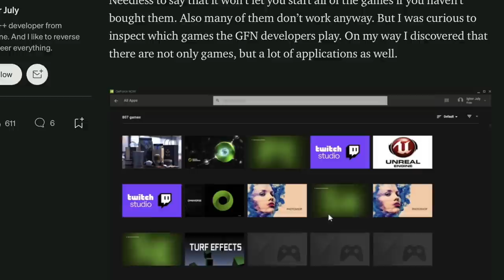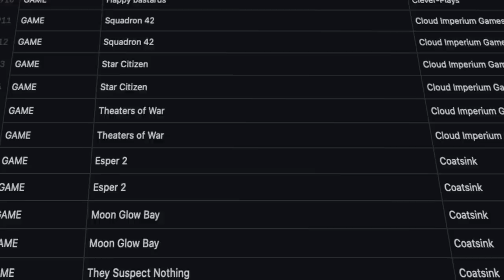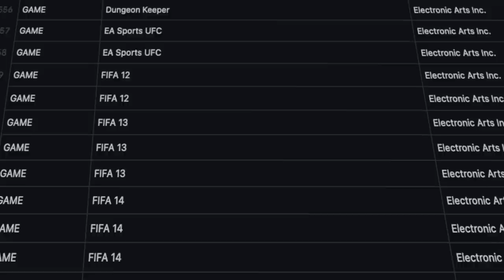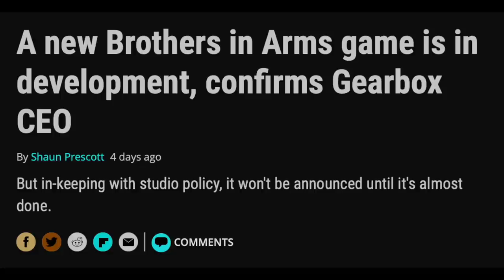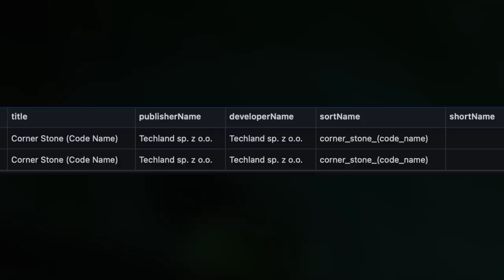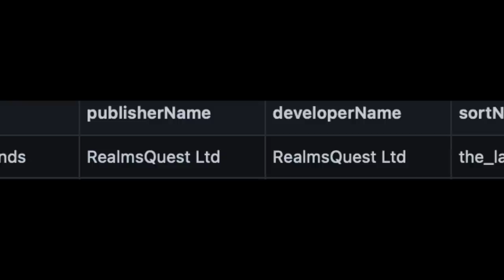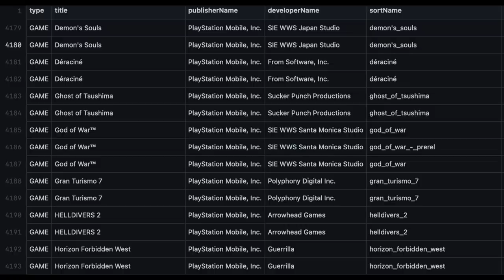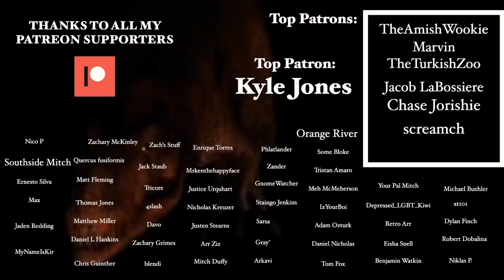A Lot of Games Just Leaked. A LOT.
Yeah, this is the big one. Biggest leak I’ve seen in all my years, I tell you h’wat.

So enjoy my pseudo E3 presentation, lacking the professionalism in exchange for good old fashioned American GIRTH.

Gotta give credit to Ighor July for discovering the list in the first place. You can see how he did it here:

Not every title is a “new game”, likely many projects are simply older titles that were already released, or cancelled.

But, many are definitely real, and releasing within the next few years.

Here's the GitHub list, you can check for yourself if anything you're interested in appears here:

Additional Footage Credits:

Joseph Anderson
Downward Thrust